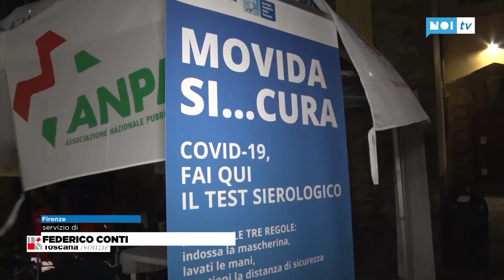Da venerdì in Versilia i test sierologici gratuiti in piazza per i giovani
VERSILIA - E' partita da Firenze nell'ultimo fine settimana "Movida si...cura", la campagna di prevenzione anti-Covid lanciata dalla Regione Toscana nei luoghi della vita notturna delle principali località di ritrovo dei giovani, che questo venerdì arriverà anche in Versilia, per tutti i prossimi weekend di estate fino a fine settembre.